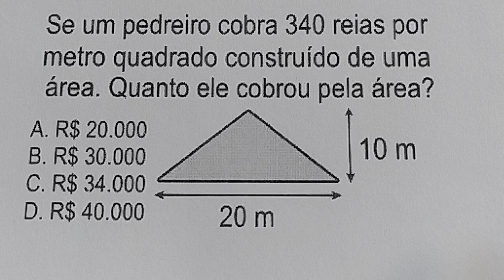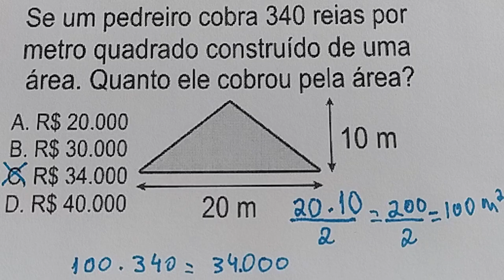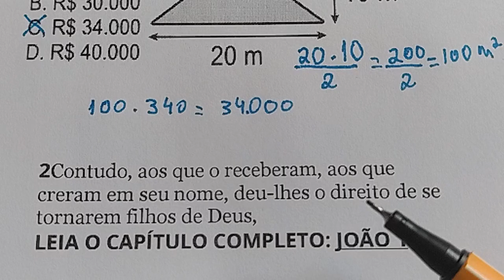#546 - Questão de área de triângulo - cai em concurso público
Se um pedreiro cobra 340 reias por metro quadrado construído de uma área. Quanto ele cobrou pela área?